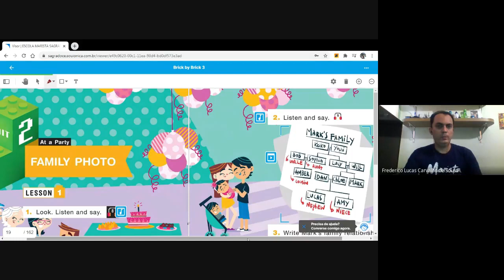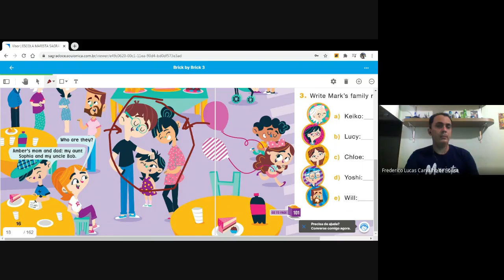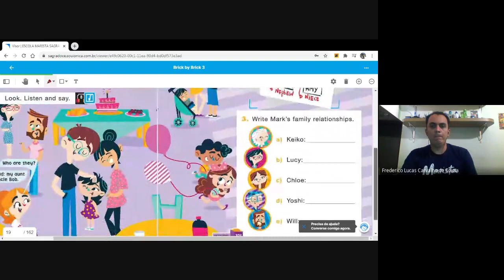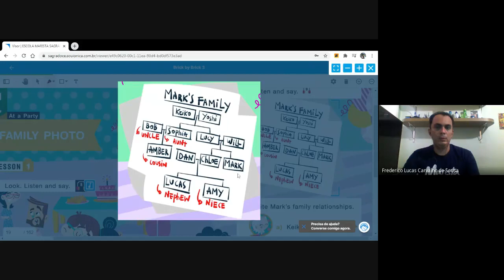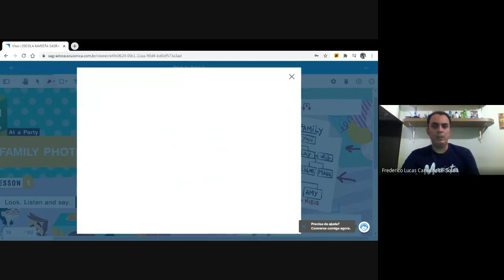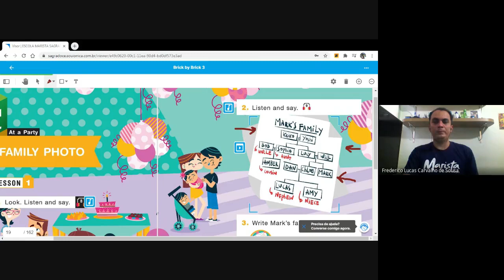2º ano - INGLÊS - 01 a 05/03